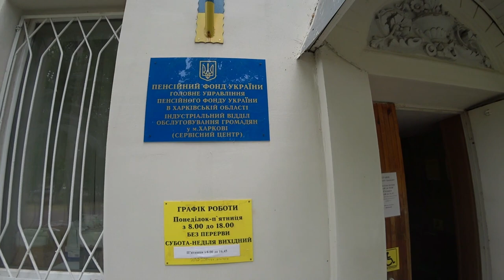Оказали помощь дедушкам и бабушкам в пенсионном фонде!!!!